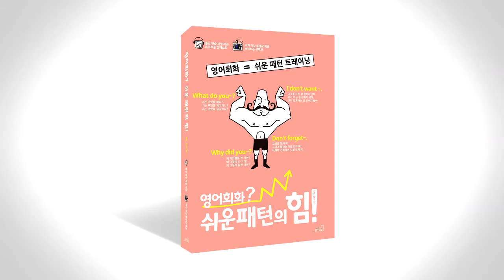쉬운 패턴의 힘 음성따라말하기 079